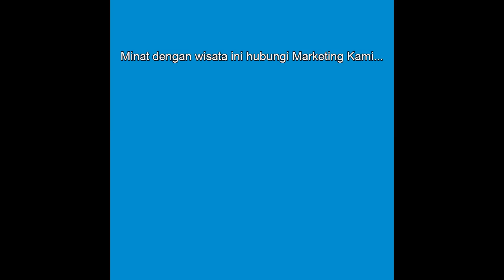Liburan Murah Ke Ijen Blue Fire | Hub 0812 1991 463 | BB 2AE442E0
Paket Wisata murah ijen blue fire bisa menjadi alternatif kamu untuk berlibur bersama teman-teman yang juga ingin merasakan petualangan seru bersama di track yang menantang dan membuat adrenalin naik. Sudah menjadi rahasia umum bahwa fenomena blue fire atau api biru di kawasan Kawah Ijen Jawa Timur cukup terkenal bahkan di mancanegara sekalipun. Dari perjuangan yang berat untuk mencapai puncak ijen terbayarkan dengan keeksotisan blue fire atau api biru. Berikut ini penjelasan lebih lanjut mengenai keelokan kawah Ijen dan pesonanya yang bisa dinikmati melalui paket tur murah.
Rincian Lengkap Paket Wisata Murah Ijen Blue Fire
Kamu bisa menikmati perjalanan tur ke Ijen dengan Blue Firenya dengan biaya satu juta lima ratus ribu rupiah per orangnya. Kuota untuk mengikuti tur wisata ini maksimal enam orang jumlahnya. Tempat pertemuan pertama atau meeting pointnya adalah di Stasiun Turi Surabaya atau bisa juga di Terminal Bungurasih.
Beberapa paket atau fasilitas yang didapatkan ketika Anda mengikuti tur ini adalah mobil transportasi kapasitas besar seperti elf dengan kapasitas 7 hingga 11 orang. Ada juga elf long dengan kapasitas penumpang sebanyak 12 sampai 15 penumpang. Selain itu juga ada paket mobil termasuk supir, bahan bakar, biaya tol dan parkir di berbagai pemberhentian wisata. Kamu bisa mendapatkan penginapan di Hotel Chatimore Belawan dengan ukuran ruangan yang disesuaikan dengan kapasitas, jadwal makan yang teratur, beberapa snack serta air mineral di perjalanan, pemandu wisata mumpuni, tiket masuk Kawah Ijen, tur ke Air Terjun Belawan dan tur lokal lainnya, serta pemandangan cantik sunrise di kaki Kawah Ijen disertai Blue Fire cantik bila beruntung. Beberapa fasilitas di paket tur wisata ijen blue fire ini yang tidak bisa dinikmati secara gratis adalah tiket kereta, tips tambahan pemandu serta supir.
Perjalanan Tur Paket Wisata Murah Ijen Blue Fire

Di hari pertama tur kamu menuju ke tempat pertemuan di kota Surabaya, kemudian sarapan pagi dan perjalanan wisata bisa dimulai. Sesampainya di kota Probolinggo kamu akan diberikan fasilitas makan siang. Perjalanan kemudian bisa dilanjutkan ke Kawah Ijen lewat kota Bondowoso. Sesampainya di Blawan, kita akan check in di Hotel Cattimore, setelah itu menuju ke Pemandian Air Panas. Tur di hari pertama diakhiri dengan makan malam dan istirahat.banner paket wisata ijen blue fire
Di hari yang kedua kamu akan memulai tur kembali dari Hotel Cattimore tempat kita beristirahat, kemudian memulai pergerakan ke Pos 1 yaitu Paltuding, selanjutnya tracking cukup lama hampir satu setengah jam menuju puncak Kawah Ijen. Sesampainya di Puncak, bila beruntung kamu akan disajikan pengalaman tak terlupakan menikmati indahnya blue fire yang memang tidak selalu ada di kawasan wisata Kawah Ijen ini.
Sesaat setelah matahari terbit, kita nanti kembali lagi ke pos pertama, dan istirahat di warung-warung sekitar lokasi. Setelah itu perjalanan dilanjutkan kembali menuju Hotel tempat menginap. Sesampainya di hotel dilanjutkan dengan sarapan pagi dan trip menuju ke Pabrik tempat pengolahan kopi terutama jenis kopi lokal yang terkenal.
Beberapa Kelebihan Tur Paket Wisata Murah Ijen Blue Fire

Wisata pegunungan ini termasuk ke dalam wisata yang murah dan tidak menghabiskan banyak biaya. Selain itu pengalaman yang didapatkan selama perjalanan mulai dari kekompakan tim, kerjasama, kesabaran untuk mencapai puncak, serta kepuasan diri ketika menyaksikan pemandangan alam yang indah dan bersahaja.  Semoga penjelasan di atas bisa menarik minat kamu untuk mengikuti paket wisata murah ke Ijen Blue Fire 2 hari 1 malam. Hubungi Marketing Executive kami untuk pemesanan paket wisata murah Ijen Blue Fire.

Hub 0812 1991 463 | BB 2AE442E0